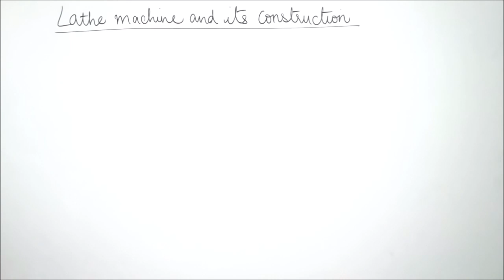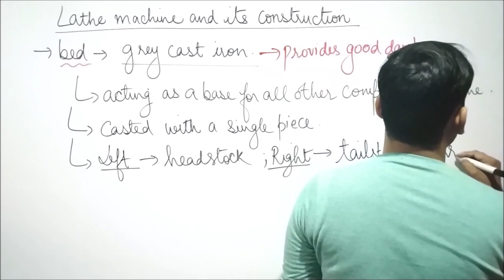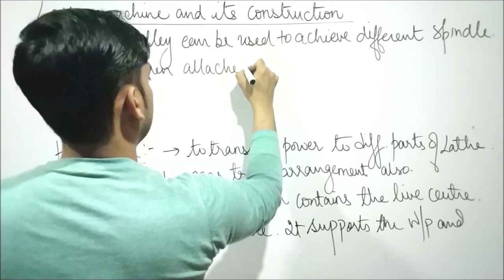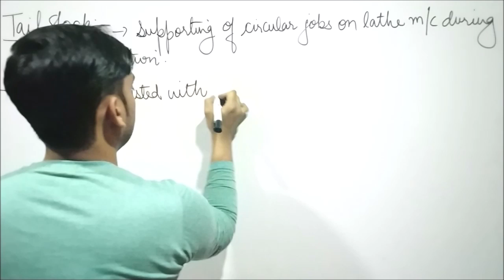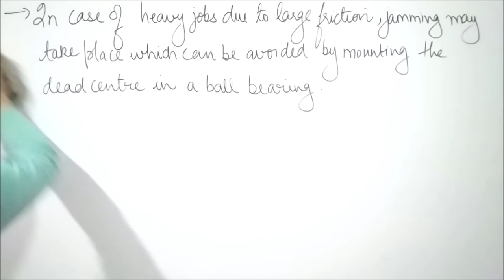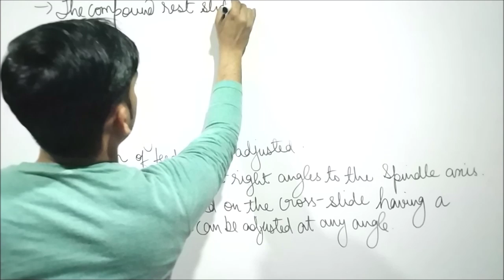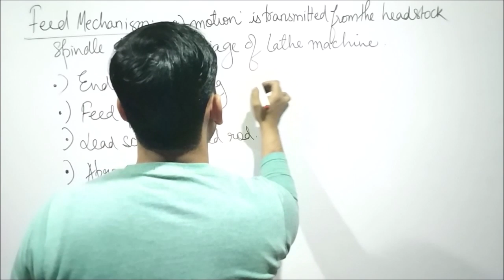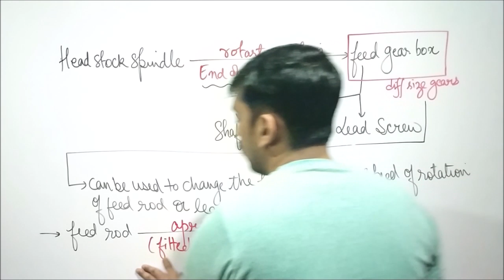Machining Module 2 for RRB JE 2019 by Mech Zone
If You Like my Work you can send your Donations to our Paytm number 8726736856.